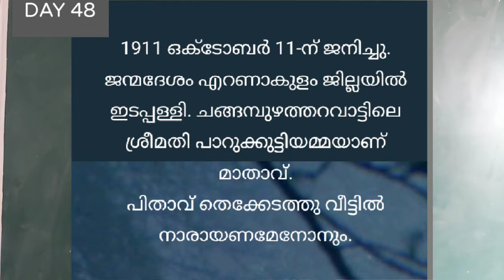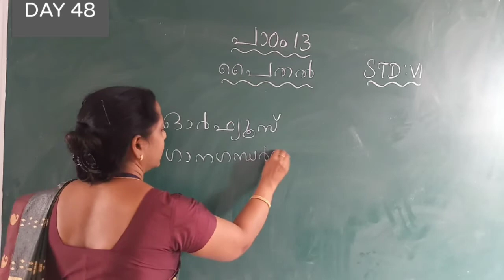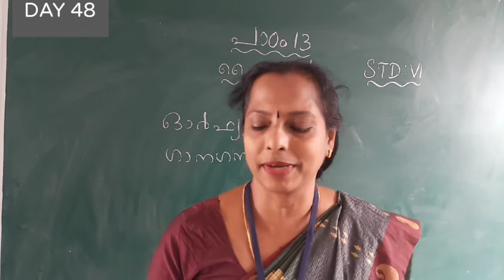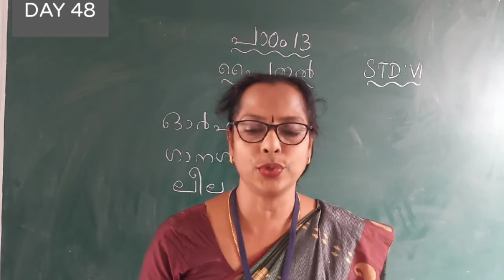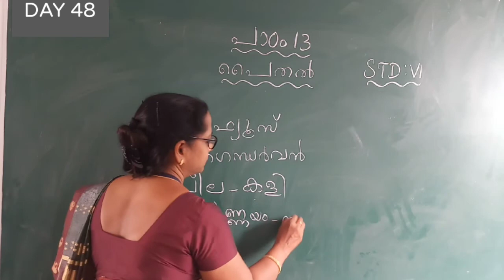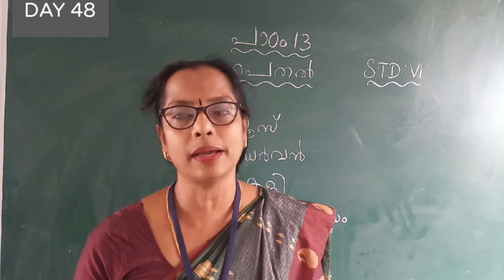DAY 48 MALAYALAM CLASS VI